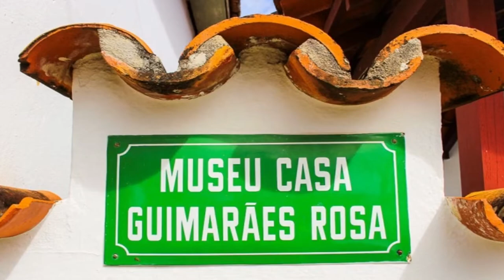GUIMARÃES ROSA AND THE THIRD BANK OF THE RIVER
In the short story by Guimarães Rosa, "A TERCEIRA MARGEM DO RIO", in "PRIMEIRAS HISTÓRIAS", released in 1962, full of arrivals and departures, wanderings and pilgrimages, but which bring with them a differential: they do not have a defined horizon. We find the story of a man who decides to live out his days in a canoe.

Narrated in the first person by the son of a father who decides to abandon his family and all of society to live inside a small canoe in a huge river.

His son, in an absorbed mixture of enchantment and confusion, will accompany him, even if from afar, until the moment when, by the river, he witnesses his father's passage to the third bank, the bank that transcends the everyday and the routine.